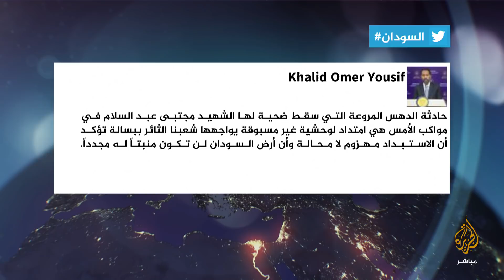السلطات السودانية تفتح تحقيقا في مقتل متظاهر دهسا بمركبة شرطة بالخرطوم